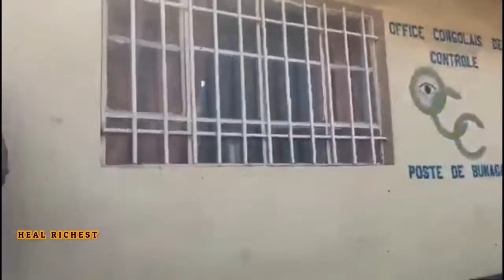CONGOLESE RUFUGEES NEWS UPDATE M23 WAR IN BUNAGANA // HABARI YA (BUNAGANA CONGO) - 11/08/2021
Hi, guys if you are here that means that you have watched our video, please help us share this link with your friends and families, and if you are new to our channel please don't forget to subscribe and press the bell notification, like and comment. Please help us reach 10ksubs.